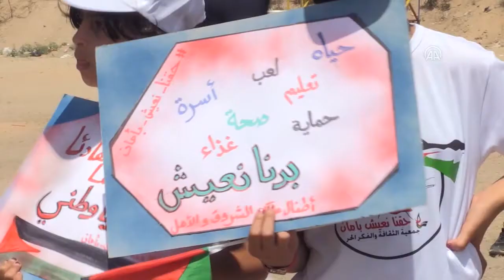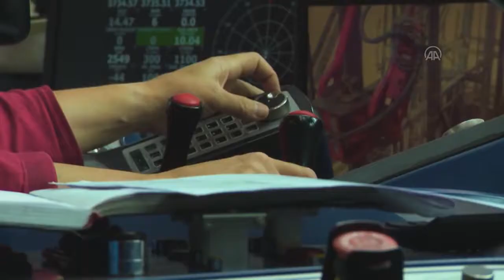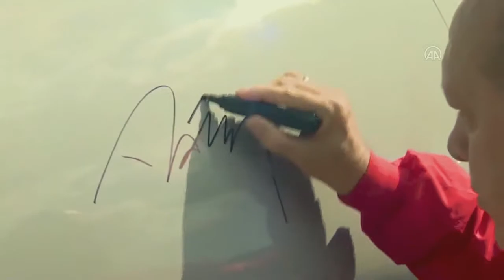TV PRIČE 11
Priče iz različitih dijelova svijeta Turske, Gaze i New Yorka